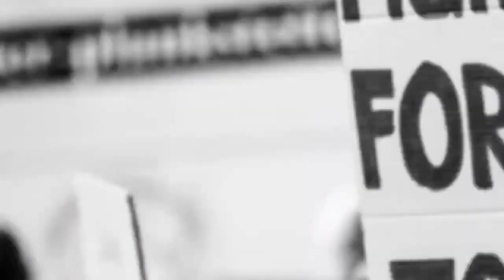KGF_MEDiA, Date 10/7/2021 Detail Report of KGF Bus Stand removing of Tamil words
More details follow KGF MEDiA Facebook and YouTube Channel.